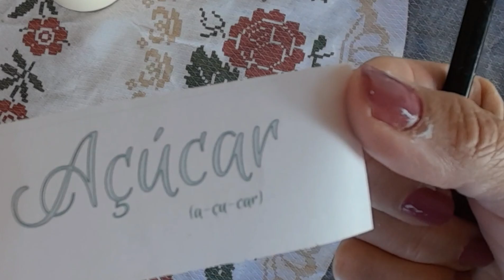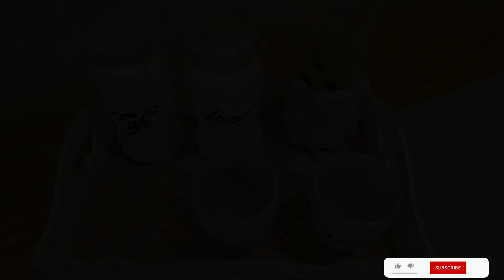IDEIAS PARA DECORAR USANDO POTES DE VIDRO!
Olá!! potes de vidro decorados , uma ideia fácil e linda ,que vai deixar seu cantinho do café muito mais charmoso! no video de hoje ideias para decorar usando potes de vidro de molho de tomate, azeitona ,palmito, oque vc tiver por ai!! bora lá aprender!!

Oque usei nesse projeto!
*Potes de vidro, papel adesivo, tampinhas de garrafa pet, primer, tinta pva na cor branca, ou a  da sua preferencia, caneta permanente, bandeja de mdf {opcional} guardanapo para decoupage, cola branca,  stencil,  tinta na cor dourada ,pincel, verniz para acabamento.

link abaixo das letras que usei nos potes de vidro!!